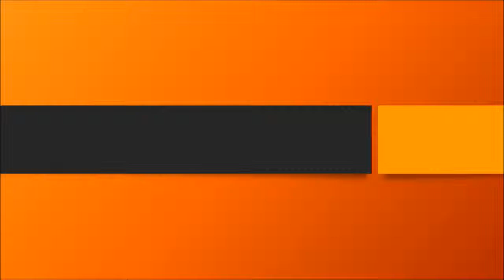Madonna And Drake Made Out On-Stage At Coachella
Drake took a seat on a chair center stage, and it became suddenly apparent that things were about to get "Anaconda"-level uncomfortable. And boy, did they:The kiss started out fairly tame. Maybe it'll just be a quick smooch, we all hoped.Even Drake seemed pretty into it. Here he is, momentarily forgetting Madonna wears a weave and trying to run his hands through Madge's hair